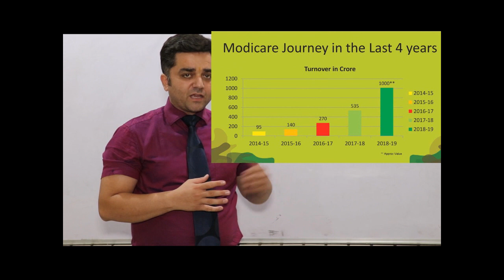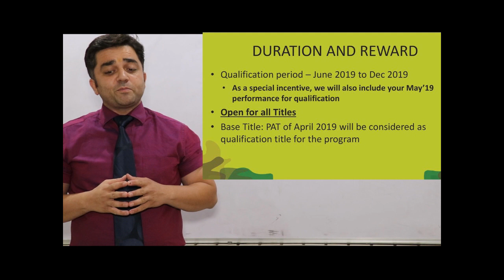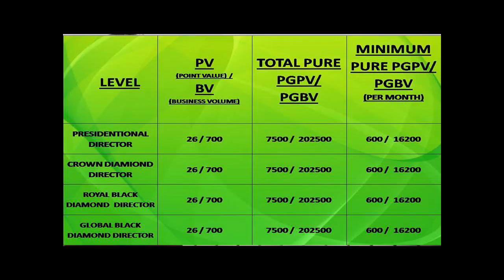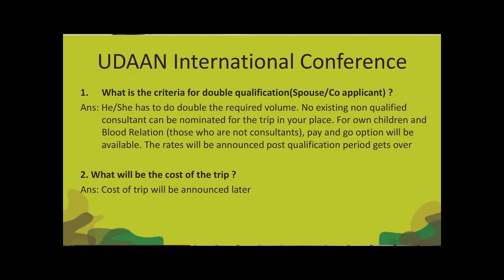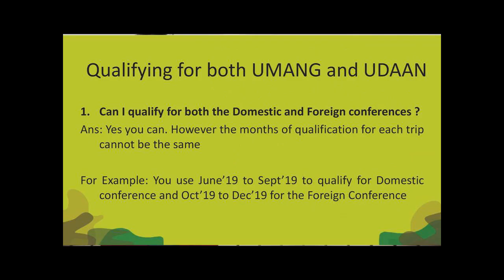#0020 MODICARE UDAAN 2019 KUALA LUMPUR BY HARISH DUREJA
INTERNATIONAL CONFERENCE MALAYSIA